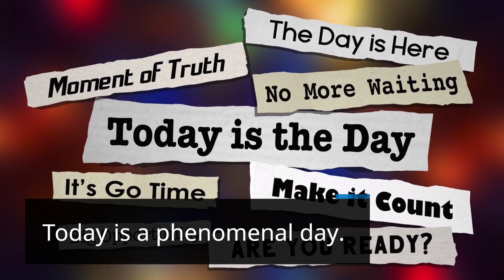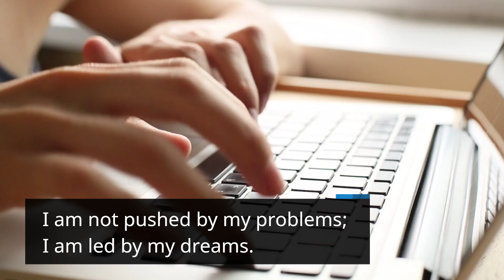AMAZING Quotes that will CHANGE your LIFE -- WATCH NOW!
One great way to dig deep and overcome your difficulties is to get motivated! You may need motivation for work, home life, or simply to gain the extra positive energy necessary to develop success and get through the week.